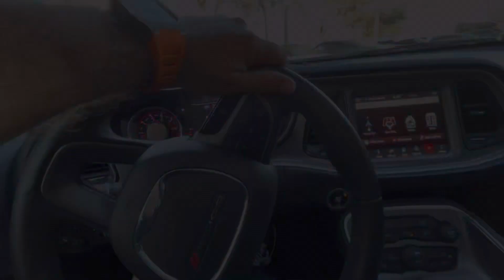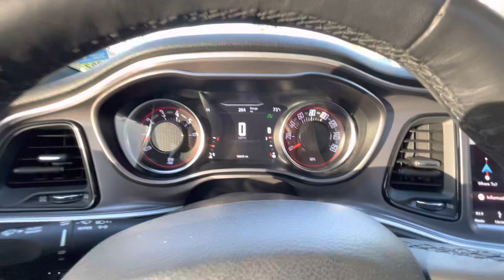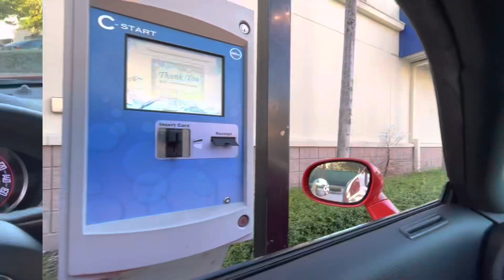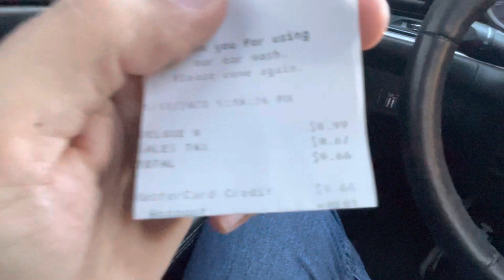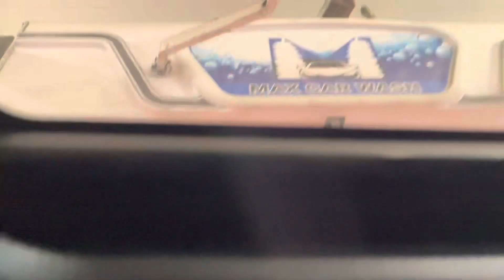Meu Dodge está novo denovo!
Dae galera!!! meu carro esta de volta para muitos videos loucos!